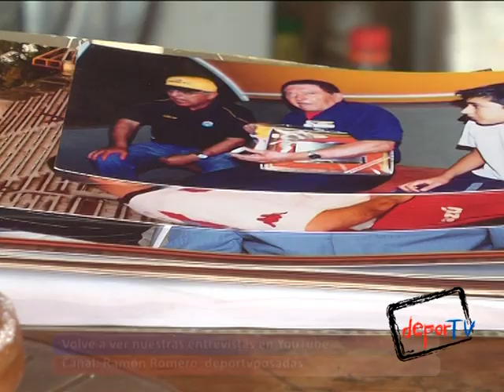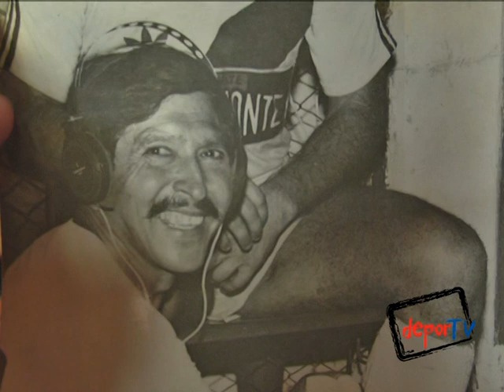PANDEMIA: EL SILENCIO DE LOS RELATORES...nota Depor Tv a Gustavo Enrique Ríos...